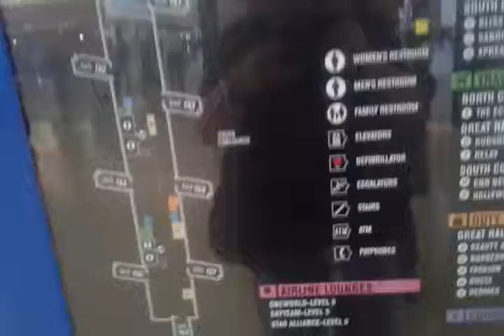20150309 101741 LAX DUTY FREE